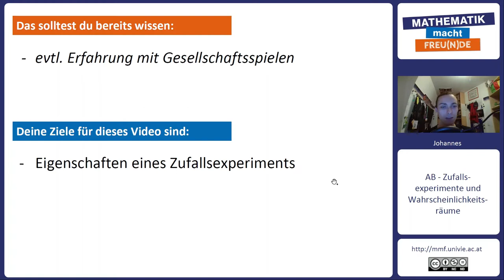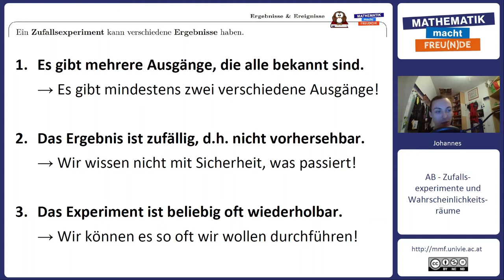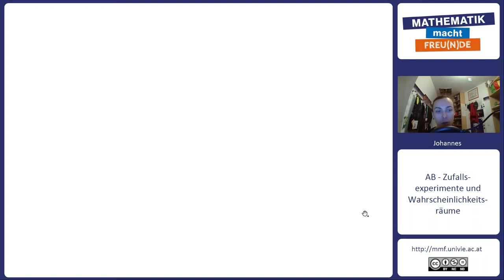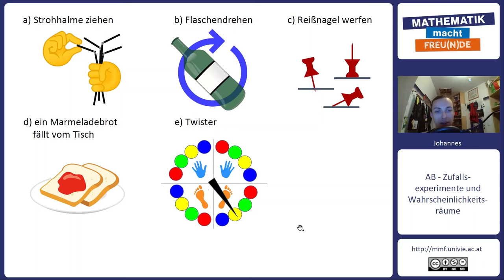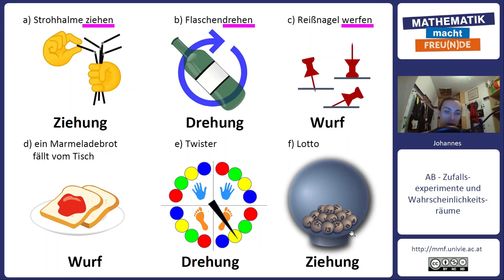Was ist ein Zufallsexperiment